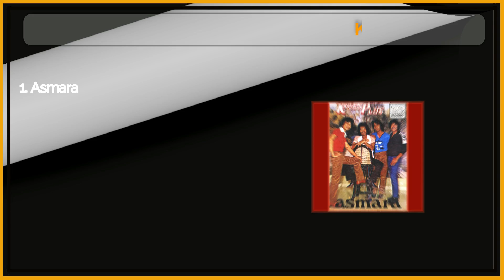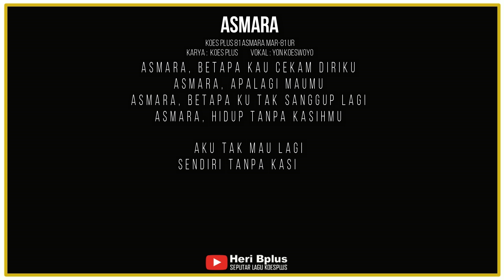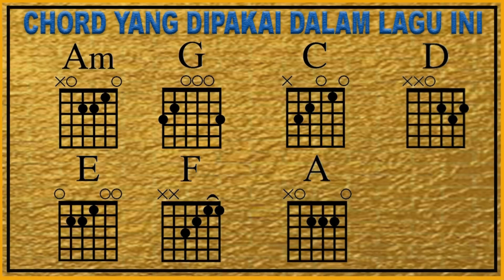ASMARA KOES PLUS COVER BY BPLUS BAND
Karangan / Ciptaan : Koes Plus
Dinyanyikan  : Yon Koeswoyo
Volume / Album : KOES PLUS 81 ASMARA Mar-81 UR
Urutan lagu ke   : ke 1
Dikeluarkan / Realese : Maret-1981 UR Record
Cover By Bplus Band : 22 Desember 2019
Song By : Heri Bplus
Deskripsi Video : Live Panggung Cafe Lounge XXI
Lokasi   : Mega City Mal - Bekasi
Semua video ini adalah live kwalitas gambar dan sound tidak melalui proses mixing
Dalam  VideoASMARA KOES PLUS COVER BY BPLUS BAND ini kami sertakan lirik dan chordnya ,saat ini kami yakin anda dalam keadaan sehat dan bahagia karena masih bisa menikmati tembang kenangan koes plus yang kami hadirkan dalam channel Heri Bplus ini,diantaranya kami juga sertakan cara cepat belajar lagu koes plus dilengkapi teks dan chordnya insyaallah kami ingin memberikan kemudahan dengan nilai hiburan dan manfaatnya untuk anda bagaimana cara mudah bernyanyi koes plus dengan lengkap karena lewat video ini belajar bernyanyi koes plus hanya 3 menit bernyanyi koes plus anda langsung mahir dan pintar bernyanyi buktikan dan tonton videonya sampai habis.Tembang kenangan lagu koes plus sampai saat ini masih tetap digemari terbukti masih banyak kegiatan panggung live musik koes plus dari band pelestari koes bersaudara dan koes plus terbaik seindonesia, Bplus band sampai saat ini terus melestarikan lagu lagu tersebut karena Nostalgia lagu koes plus sebagai obat rindu bagi penggemarnya dan mudah mudahan bisa mengenalkan ke generasi millenia saat ini, bahwa kita mempunyai putra putra terbaik yang tergabung dalam grup musik legendaris koes bersaudara dan koes plus,sepatutnya indonesia bangga atas karya beliau
Suatu kebanggan dan kebahagiaan jika anda turut bergabung dengan cara men Subscribe,like dan share video video dalam channel heri bplus,dengan cara tersebut anda sudah turut serta melestarikan lagu dari sang legenda musik koes bersaudara dan koes plus jangan lupa tekan tombol subscribe dan cocol tanda loncengnya supaya tetap dapat informasi informasi terbaru